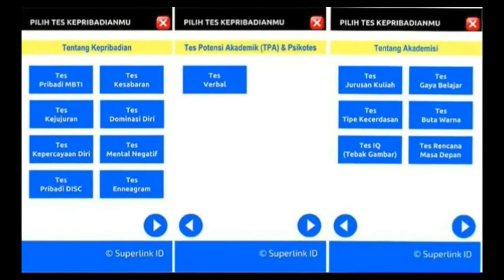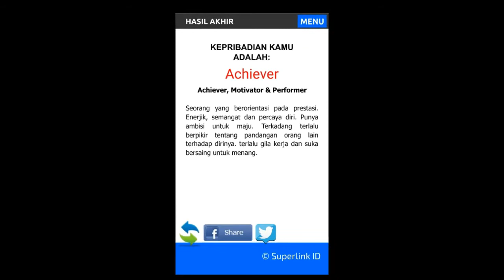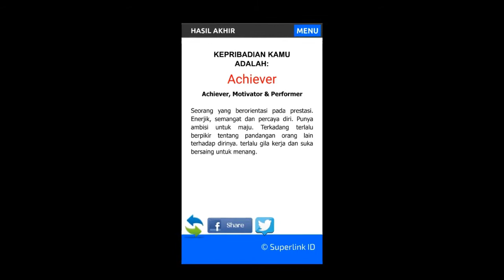INILAH Cara GRATIS & AKURAT Guna Tes Psikologi dan IQ di Android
Selamat datang di VIDEO BAGUS CHANNEL yang merupakan Saluran Berita berisikan Berita Terbaru, Berita Terupdate, Berita Terkini, Berita Heboh, video heboh, video berita, video hari ini, video berita terbaru, video berita unik, video misteri dunia, video fenomena alam dimana Semua disajikan secara unik, kreatif dan menghibur serta menginspirasi. Selamat Menikmati.